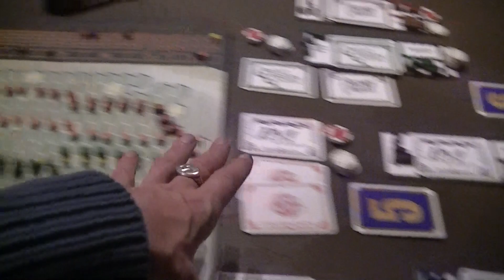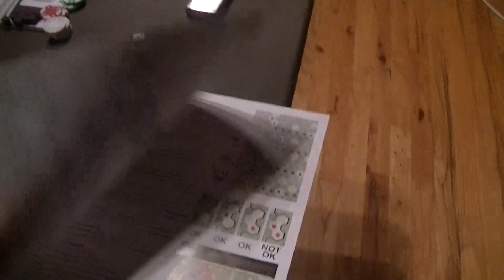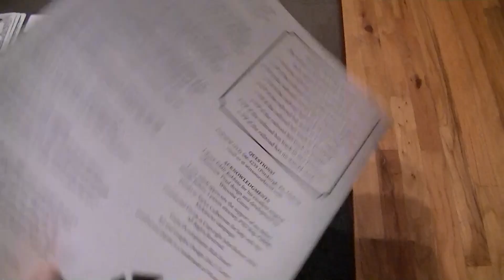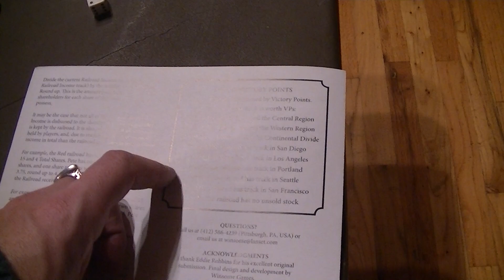Continental Divide 2